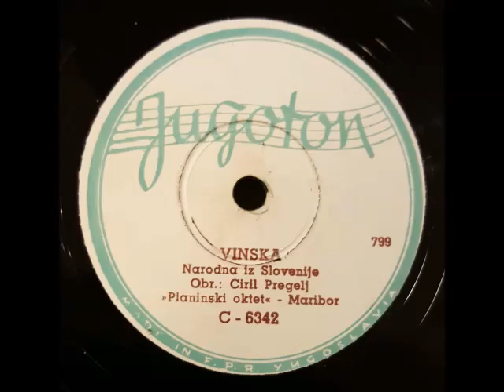Planinski Oktet- Vinska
Slovenian from Maribor